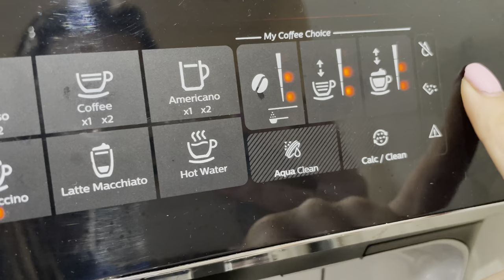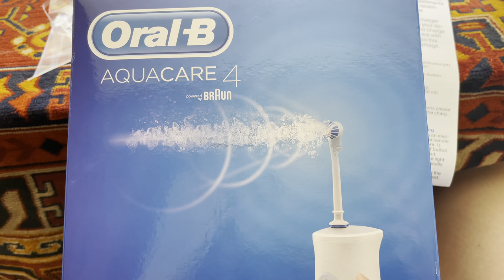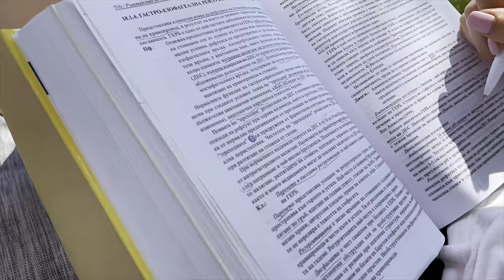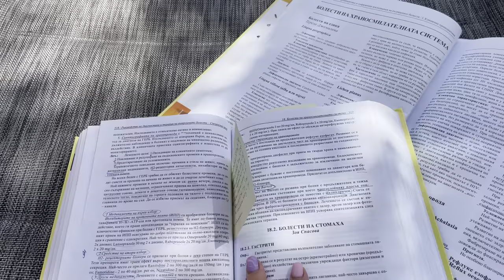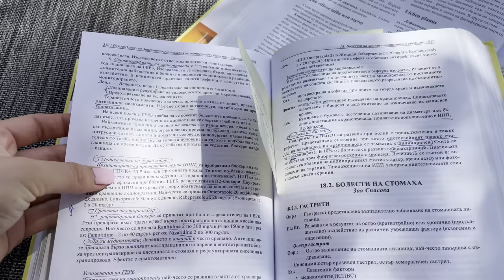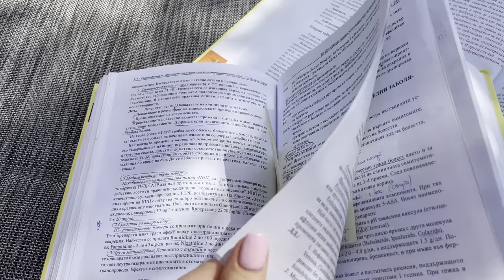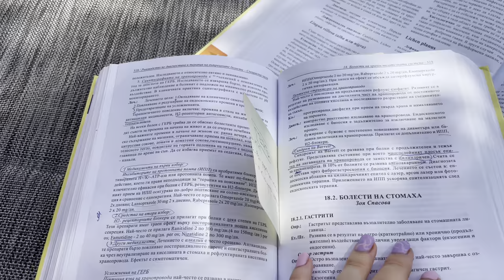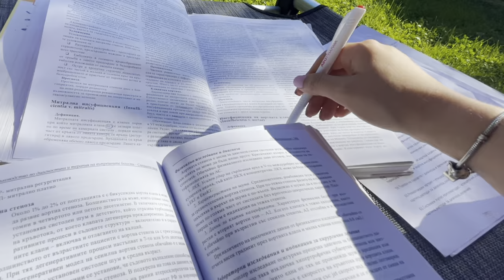STUDY VLOG 2/ Вътрешни болести, как да съчетаем любовта с медицината? 💔💉📚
Здравейте! Аз съм Вики и съм студент по медицина 4ти курс! В днешното видео ви показвам три дни от моята сесия, как уча, и отговарям на някои ваши въпроси.

Ако сте в сесия искам да ви изпратя малко мотивация с този влог, да продължавате и да не се отказвате!

Може да споделите въпросите си в коментар или да ми пишете в Инстаграм!

Благодаря ви за подкрепата и доскоро!👋🏻🧡